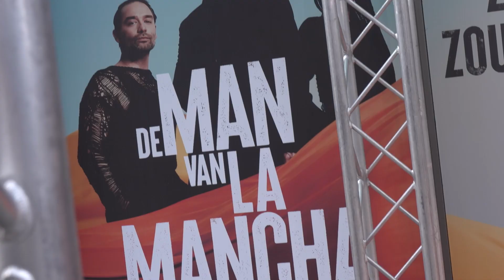Premièreverslag De man van La Mancha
Premiereverslag De man van La mancha, 17 december 2023